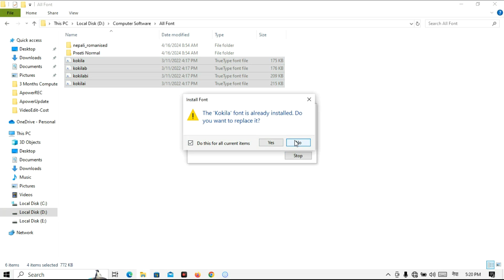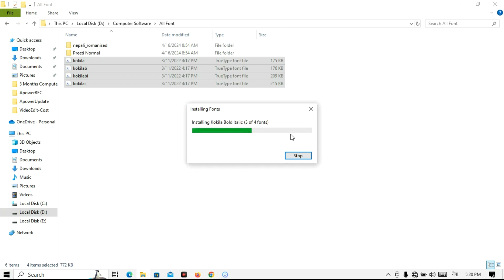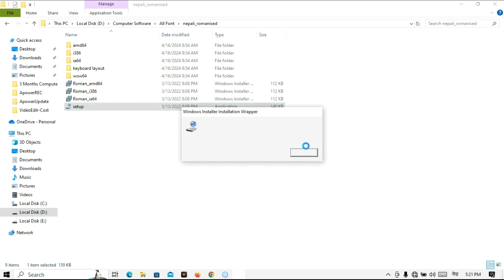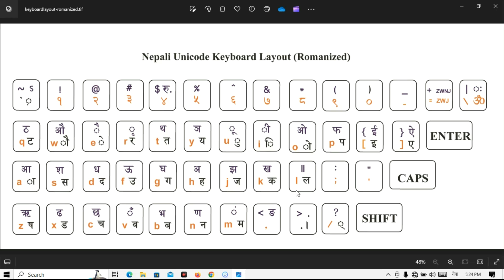Font install Kokila, Nepali Unicode & Preeti install in laptop & PC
About Video
Installing fonts on your laptop or PC in Windows 10 is a straightforward process. Here's a step-by-step guide:

1. **Download the Font**:
   - Find a reliable source for the font you want to install. Many websites offer free and paid fonts.
   - Download the font file to your computer. Fonts are typically downloaded as .ttf (TrueType) or .otf (OpenType) files.

2. **Locate the Font File**:
   - Once the font file is downloaded, locate it in your computer's file explorer. It's usually in your Downloads folder unless you specified a different location.

3. **Install the Font**:
   - Right-click on the font file (.ttf or .otf) and select "Install" from the context menu. Alternatively, you can double-click the font file to open it, then click the "Install" button at the top of the preview window.

4. **Wait for Installation**:
   - Windows will install the font, which usually only takes a few seconds. Once the installation is complete, you'll receive a confirmation message.

5. **Verify Installation**:
   - To verify that the font has been installed, you can open a program like Microsoft Word, PowerPoint, or any other text editor.
   - In the font selection dropdown menu, look for the name of the font you installed. If you see it listed, the font has been successfully installed.

6. **Restart Applications (if necessary)**:
   - In some cases, you may need to restart applications like Word or Photoshop to see the newly installed font in the font selection dropdown.

That's it! You've successfully installed a font on your laptop or PC running Windows 10. You can repeat these steps to install additional fonts as needed. Keep in mind that installing too many fonts can slow down your system, so it's a good idea to only install fonts that you'll actually use.